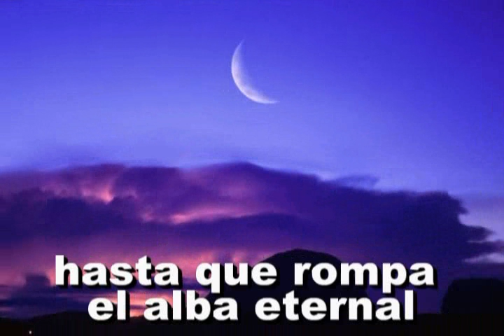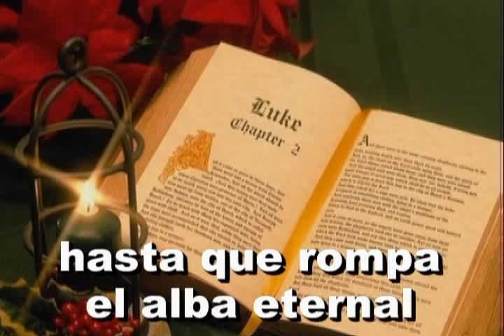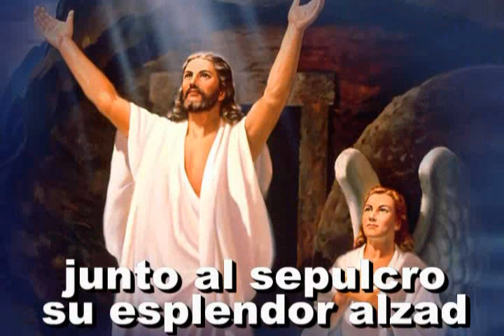197 - Dadme la Biblia - Himno Adventista Cantado